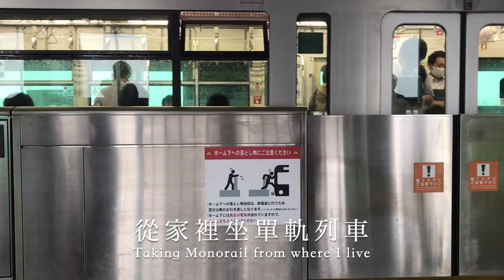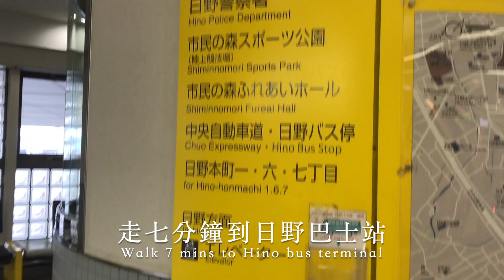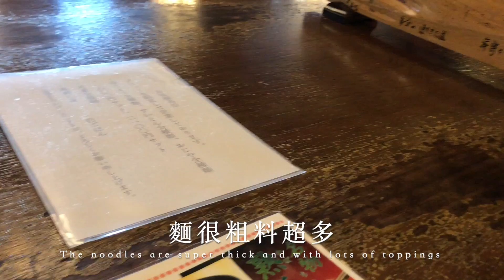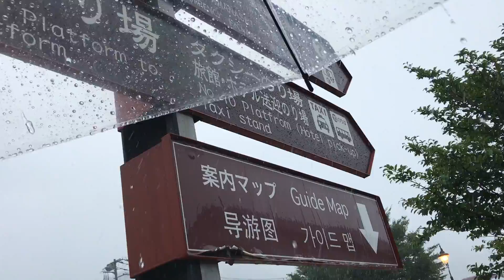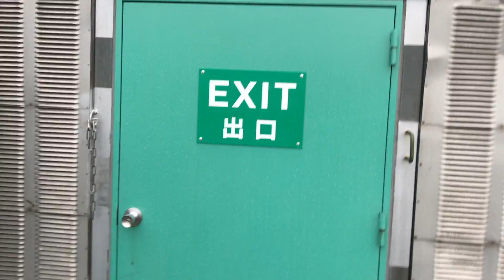山梨河口湖 Yamanashi Kawaguchiko Vlog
吃麵之旅